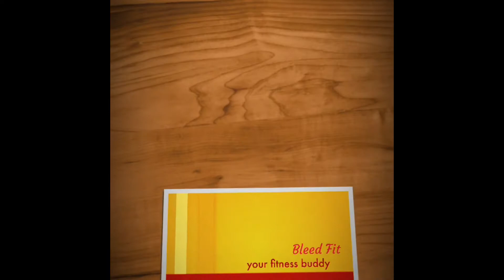Going gym stops the height growth realy? how your height grows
does going to gym stops the growth of your height?
no it does not.
explained about how your height grows in very short.